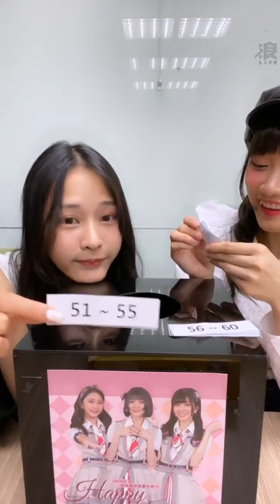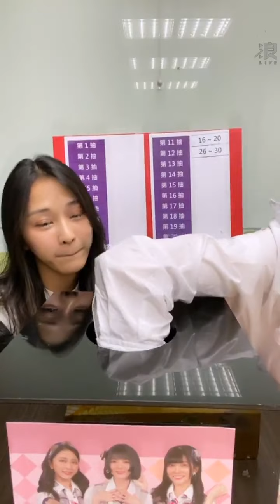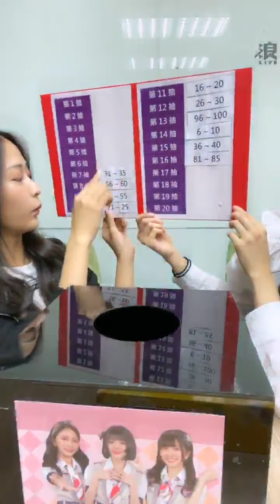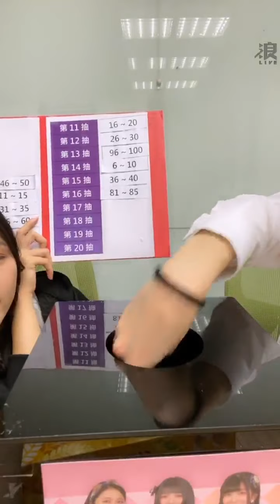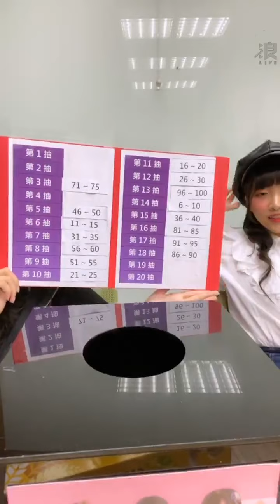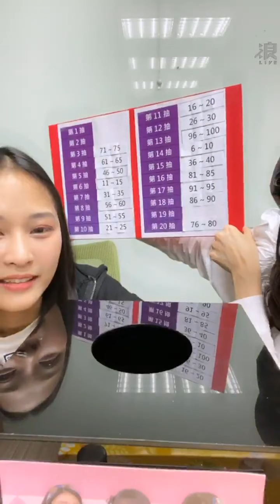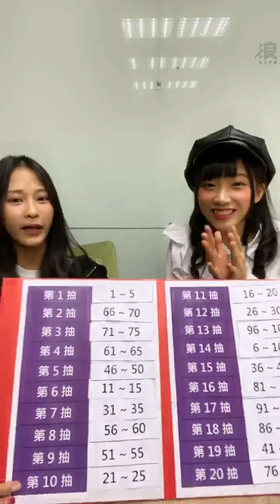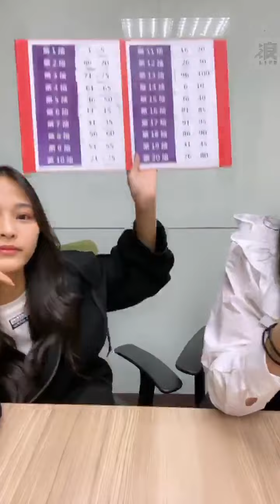2021 02 10 AKB48 Team TP「2 月生日會座位抽選」「浪Live」直播 V2